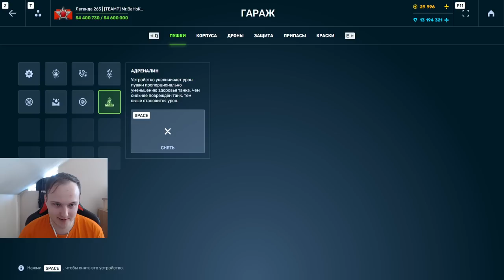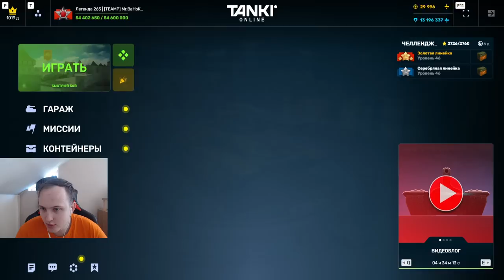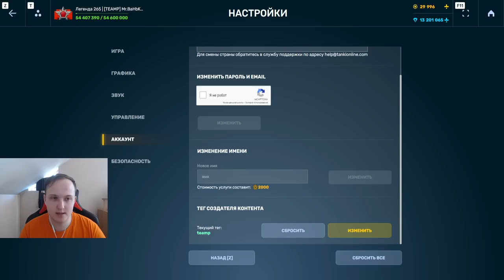ЭТО ИМБИИИЩЕЕЕ!ФРИЗ С ПОДАВЛЕНИЕМ на ХАНТЕРЕ РАЗВАЛИВАЕТ ПРОТИВНИКА!СКАЖИ НЕТ ДРОНАМ В ТАНКАХ ОНЛАЙН